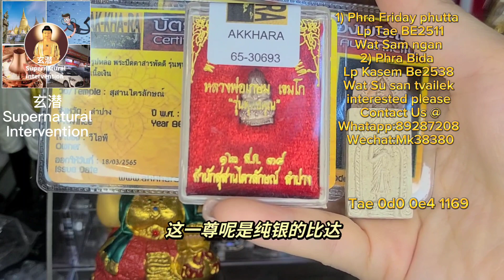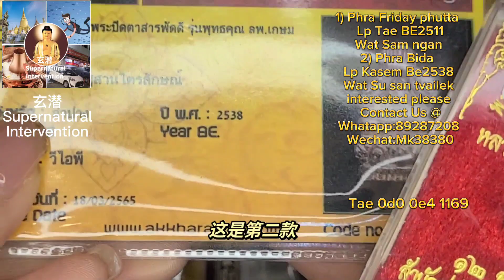Thai Amulet, Friday Buddha & Real Silver Phra Pitda of LP Tae & LP Kasem泰国佛牌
Thai Amulet, Friday Buddha & Real Silver Phra Pitda of LP Tae & LP Kasem 泰国佛牌

1st Thai Amulet : Phra Phra Phutta Pang Ram Pueng (Friday Buddha)
Master : LP Tae
Temple ：Wat Sam Ngam
Year Made : BE2511
Material : Phong Phuttakhun

2nd Thai Amulet : Phra Pitda
Master : LP Kasem
Temple ：Wat Susan Trairak
Year Made : BE2538
Material : Real Silver

Wechat : Mk38380

Tae 0d0 0e4 1169